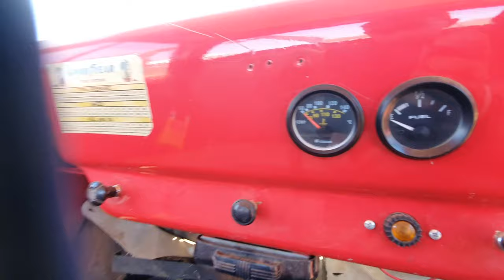Dodge D200 , The Journey To Get The Dodge D200 Part 2 FIN